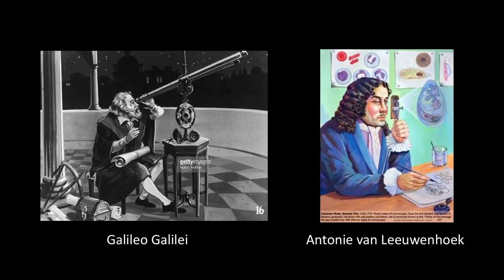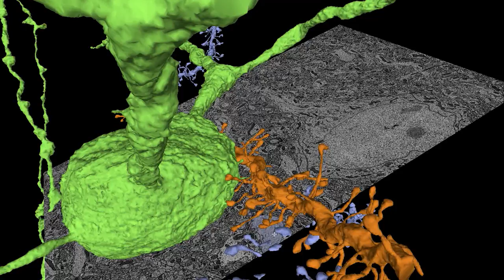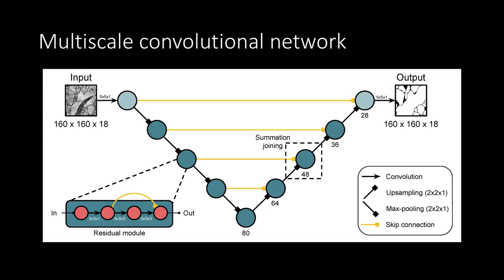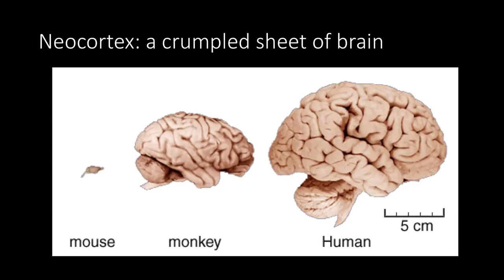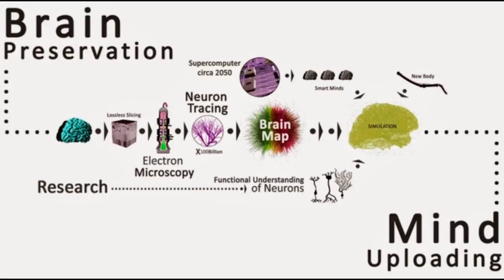The connectome: Reverse-engineering the brain’s wiring | H. Sebastian Seung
The pioneers of AI were inspired by the brain, and now AI is being used to map the brain. Princeton’s H. Sebastian Seung explores the implications of mapping the connectome: from today’s first steps towards reading memories, to the potential of being able to simulate a person’s mind.